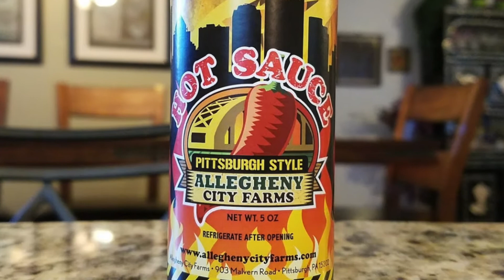Allegheny City Farms "Pittsburgh Style" Hot Sauce Review